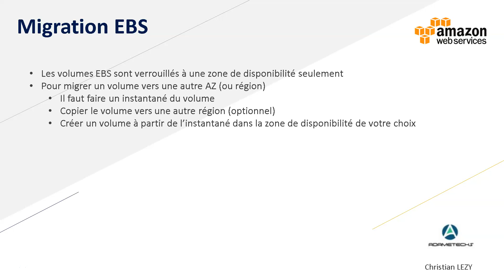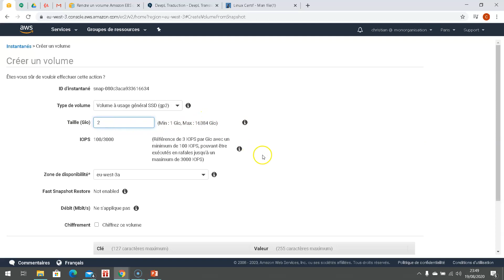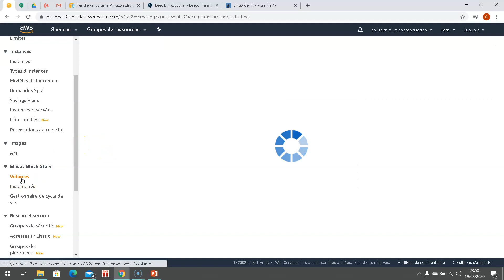5.57 La migrations des volumes EBS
Cette vidéo est un épisode d'une longue série disponible sur notre chaine et qui permet de suivre une formation complète sur ce sujet. Suis chaque épisode de la série dans la playlist et passes de Débutant a Expert.

Si la vidéo t'a plu, mets un LIKE !

Retrouver d'autres module sur notre chaine ADAME-TECHS Formation informatique.

Pour aller plus loin, clique ici pour suivre un programme DIPLÔMANT inscrit au RNCP".

ADAME-TECHS Recrute en Apprentissage :
Tu as moins de 25 ans et tu souhaites évoluer dans l'informatique en full télétravail, postule sur ce lien et mention la mention "alternance" dans le formulaire.